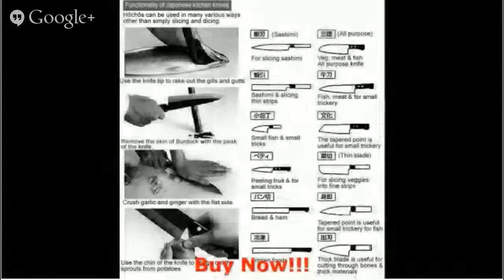Accessories wusthof classic kniveswusthof classic knives TRMS Professional Knife Set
Accessories  wusthof classic kniveswusthof classic knives TRMS Professional Knife Set, Accessories  wusthof classic kniveswusthof classic knives TRMS Professional Knife Set